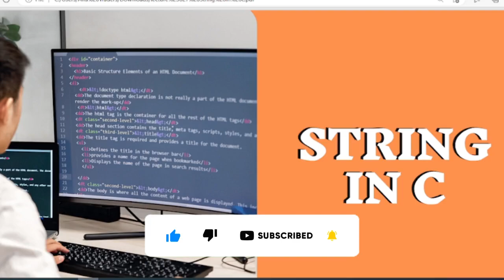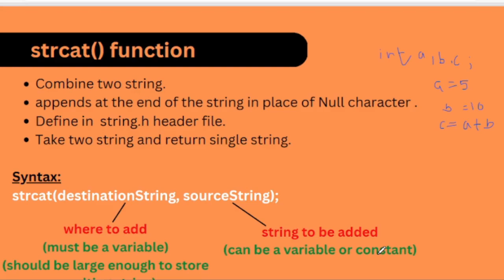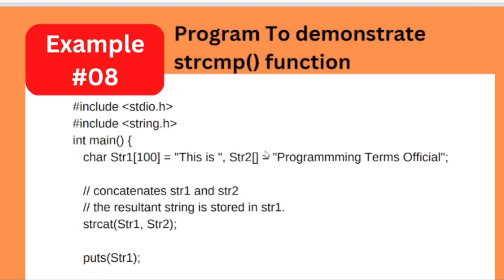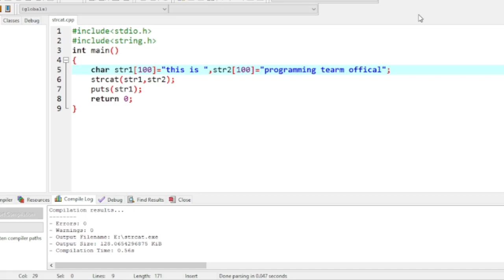strcat in string c programming | strcat() function in c | Program to concatenate two strings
Lecture 27(part4)

In the pervious lecture(part4), we have seen the use of strcmp() function. Now we will see the use of string concatenation function. In this video, we'll be looking at the c program to combine one string to another. This function is called the strcat() function and it is in the c String library.

We'll be using this function to combine one string to another. We'll also be looking at the program code in dev c++. This code will shows in depth use of strcat(). We'll be using the String library to explore how to combine strings, and we'll see how to write code and cover each and everything in short video but detailed video. By the end of this video, you'll be able to use the strcat() function to combine two strings easily and effectively!

if you have any query related to this topic mention us in comment section.